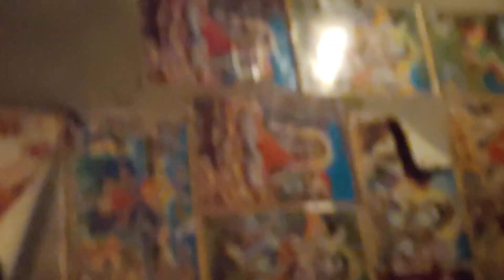New jass peera de new non stop mix 2020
LAKH DATA PEER Baba bajan malerkotle wala Bajan in punjabi

Malerkotle wala Bajan

LAKH DATA PEER jass

Peer Baba 786

Nagahe wala jass peera de

Sufi jass peera de

Peer Baba bajan in punjabi

Darmik bajan malerkotle wala Bajan in punjabi